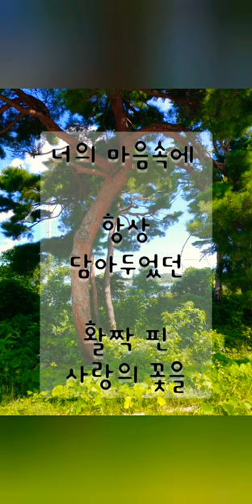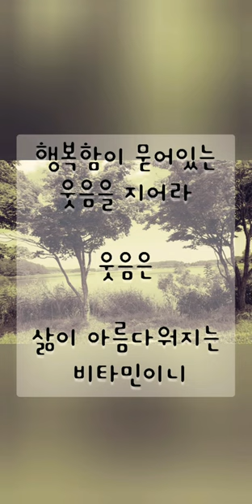내 아이야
근심을 지니지 마라
근심은 어른들의 한숨 소리이니
하얀 도화지에
향기나는 꽃을 그려보렴
너의 마음속에
항상 담아두었던
활짝 핀 사랑의 꽃을
그것은 너를
행복의 길로 이끌어 주리니

외로움을 지니지 마라
외로움은 시련을 겪는
연인들의 감정이니
하얀 도화지에 하트를 그려보렴
너의 마음을
따뜻하게 녹여줄 사랑의 하트를
그것은
우리의 사랑을
너에게 확인시키기 위함이니

행복함이 묻어있는 웃음을 지어라
웃음은
삶이 아름다워지는 비타민이니
하얀 도화지에 얼굴을 그려보렴
너가 환화게 웃고 있었던
3살때의 얼굴을
그것은
추억속의 행복한 시간여행이 되리니

글. 2011

It's my child

Don't worry

Anxiety is the sound of adults' sighs

White paper

Draw a fragrant flower

I always have

The flowers of love in full bloom

It makes you

Will lead you to the path of happiness

It's my child

Don't be lonely

Loneliness is a trial

Is it the feelings of lovers

Draw a heart on white paper

Your heart

A heart of love that will warmly melt

that is

Our love

To confirm with you

It's my child

Smile with happiness

Laughter

Vitamins that make life beautiful

Draw your face on white paper

You were smiling

3 years old face

that is

Will it be a happy time travel in memories

It's my child